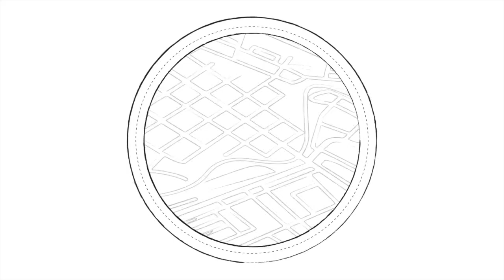TARBORO VIKING Kimani McDaniels 85-yard Interception Return for TD & a 90-yard Kickoff Return for TD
2018 State Championship "MVP" Tarboro High Quarterback Kimanai McDaniels Does It ALL! Offense, Defense, Special Teams, Captain. More Highlights for this Game can be found on MaxPreps by HUDL!

Highlighted Player: Kimani McDaniels
Class: 2020
Position: Quaterback, Defensive Back
School: Tarboro High (Tarboro, NC)
Highlighted Game: Tarboro @ Riverside ( November 9, 2019)